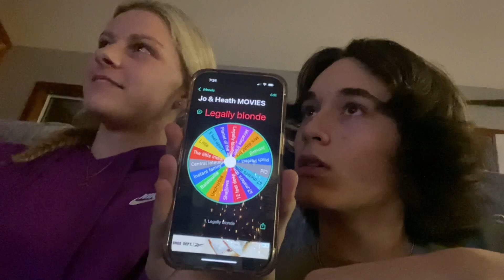We got pulled over!